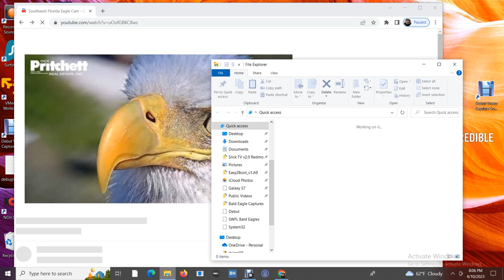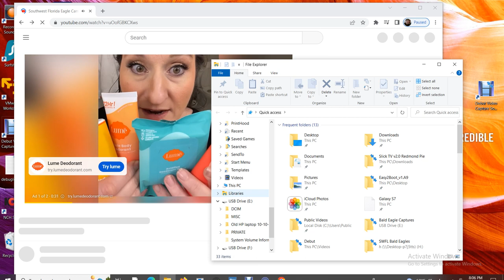SWFL Bald Eagles 04/10/2023 13:12